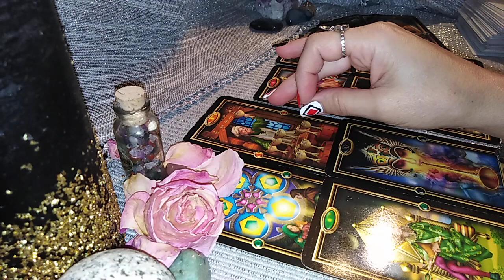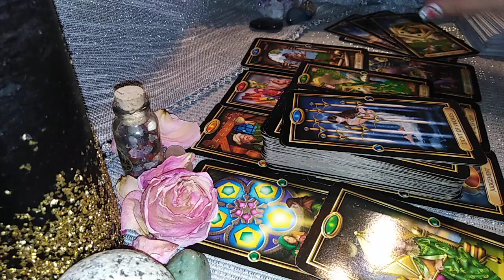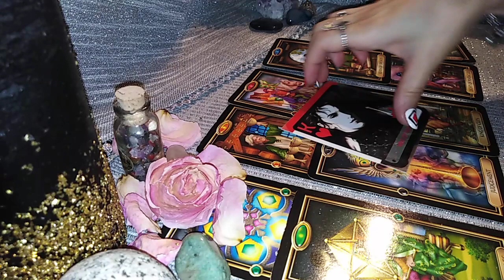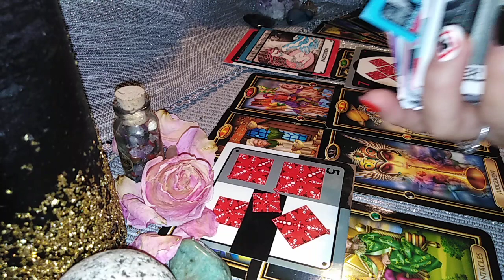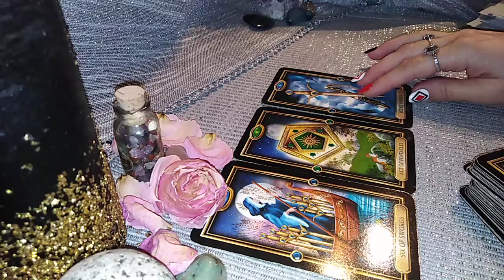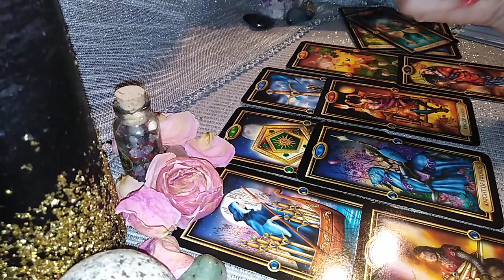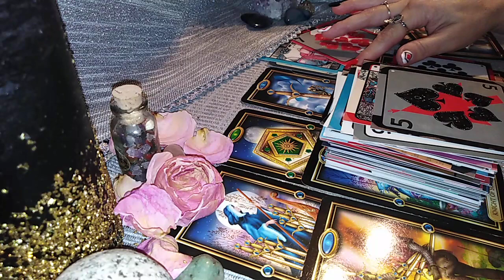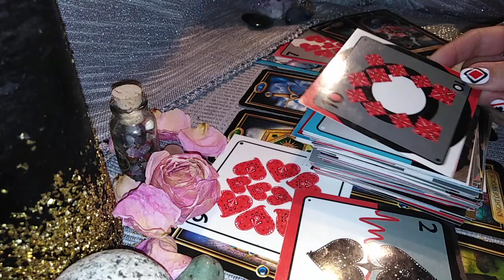NR 3 SFARSITUL ACESTUI AN NR 3 CONTINUARE (ULTIMILE LUNI)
Va sugerez sa urmariti si prima parte - Octombrie (cat a mai ramas din el).
Dedicatie : Poezii/Melodii (canalizat) Love Said / Dragostea a spus - Rumi
Va astept !